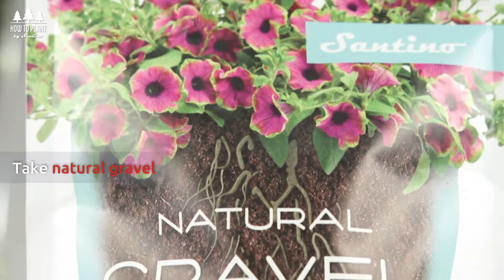How to plant Poinsettia into innovative self-watering ASTI pot by Santino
Poinsettia plants remain one of the most popular holiday flowers. The familiar red flowers have been joined by even flashier colors. (Actually, what we think of as poinsettia flowers are not really flowers at all. They are modified leaves called bracts. The bright bracts are designed to attract insects to the tiny yellow flowers in their centers.)
Asti pot in red-pearl/white color is an excellent solution for poinsettia, which will help you to keep this beautiful flower during all the holidays and even after them!